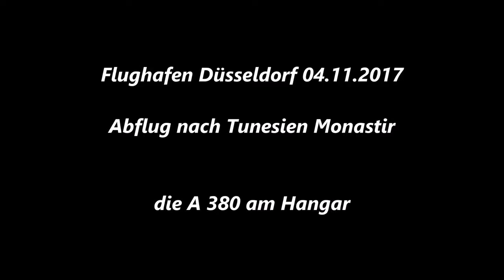Düsseldorf * Flughafen * Abflug nach Tunesien